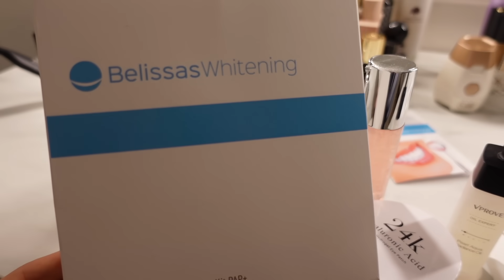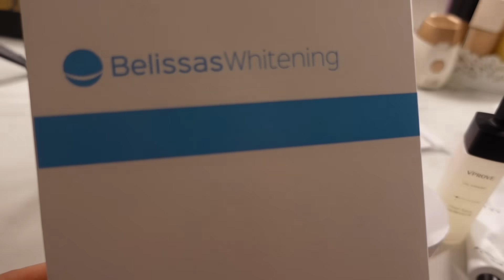روتيني المسائي تحضيرات الجامعة | تجهزوا معي 😍benefitbrows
استخدمت قلم حواجب بنفت precisely my brow 🤩🥰✨